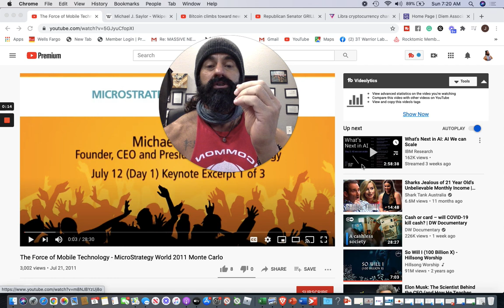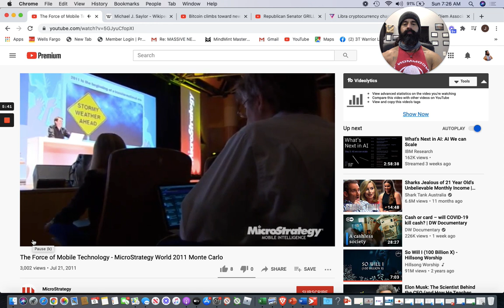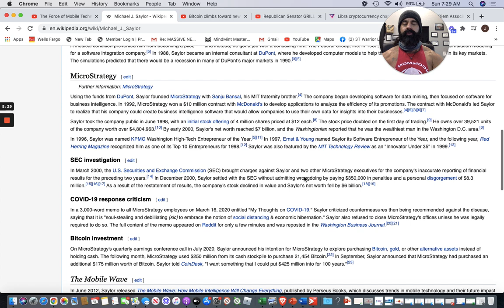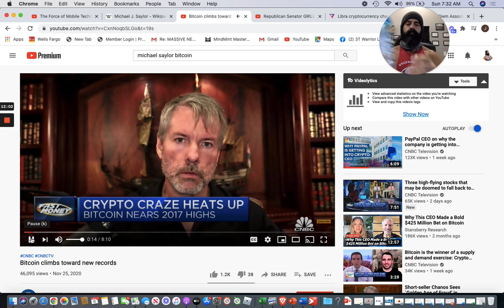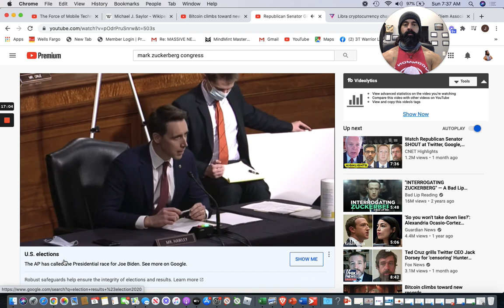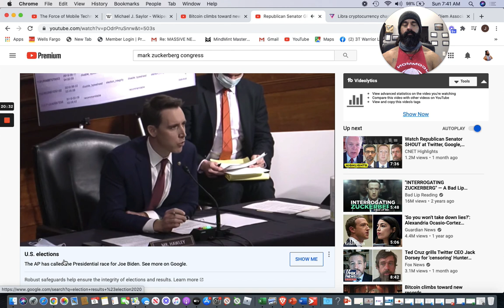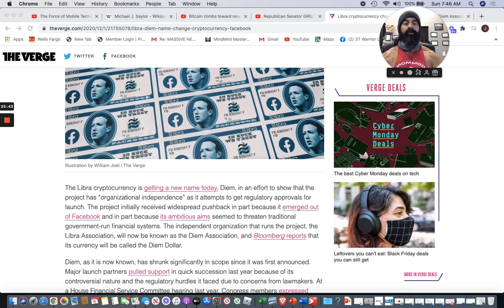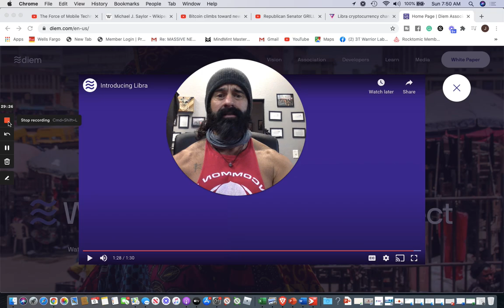Hidden In Plain Sight (CRYPTO THE NEW ECONOMY)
Warriors Rise!